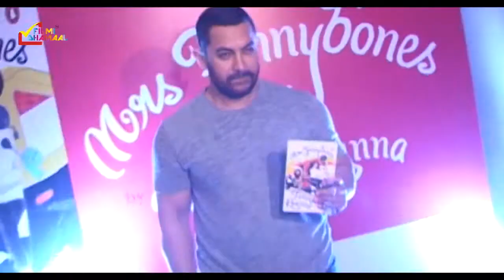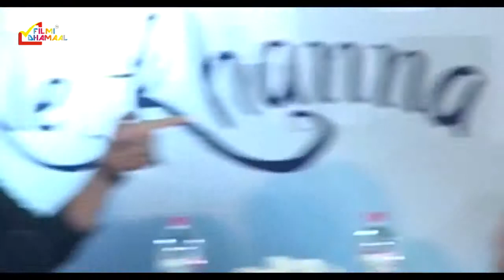Twinkle Khanna Releases her first book Mrs Funnybones | Full EVENT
Twinkle Khanna who is popular film actress and she is an Indian interior designer, who won the Filmfare Awards for Best Female Debut. She also made many films in lead roles, in Bollywood and in Tollywood she appeared in the film Seenu. Nearly she appeared in the 22 films and also got an award of BIG Star Entertainment Award for Most Entertaining Action Film. Today she decided to release her first book Mrs Funnybones.

For More Bollywood Exclusive News Updates:-